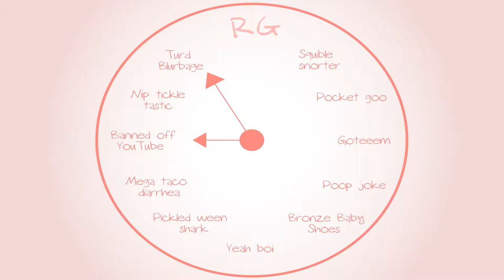Metroid Prime: Rethardus - Part 19 - Royal Goobs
Elliot fights a dude.